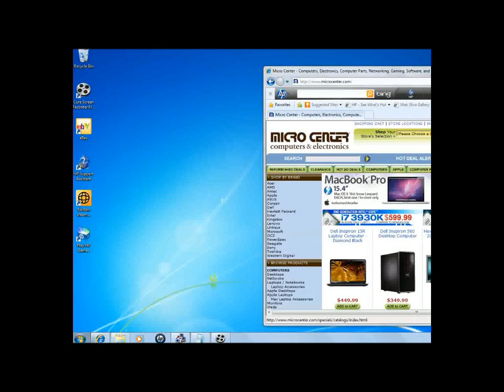Tech Support: How to Test a Laptop Microphone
How to test if a latop microphone is working using Windows Sound Recorder